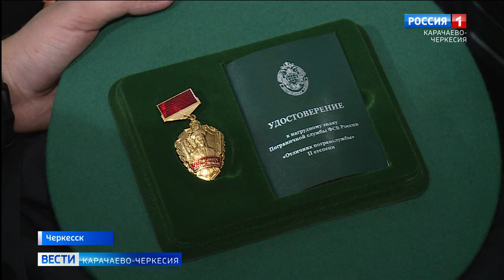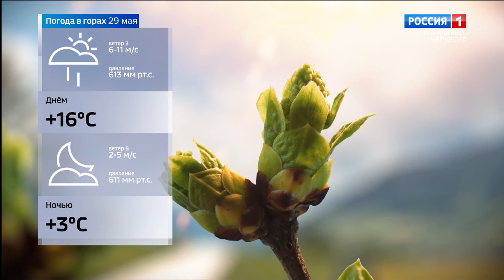Вести Карачаево-Черкесия 28.05.2024